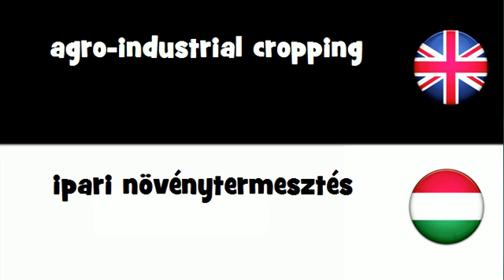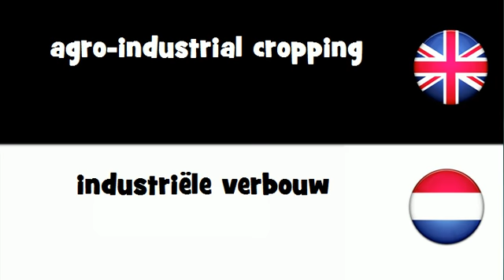SAY IT IN 20 LANGUAGES = agro-industrial cropping